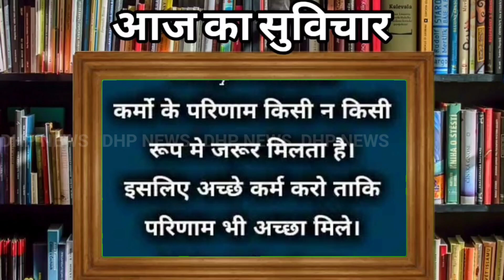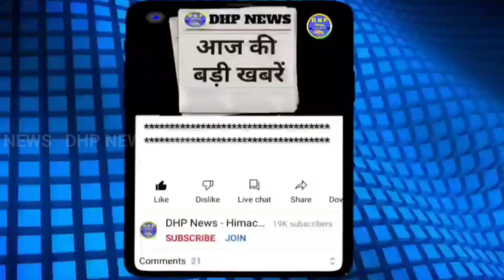🔴23 December 2023 Himachal Pradesh News Today | HP News | @DHP News hpnews himachalnews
Himachal cabinet meeting decision
renuka ji mela 2023 news
Himachal cabinet meeting news November 2023
Himachal weather news
Himachal Pradesh news 23 December 2023
himachal government jobs recruitment news 2023
latest snowfall in himachal 2023
places to visit in himachal pradesh 2023
himachal van mitra bharti 2023